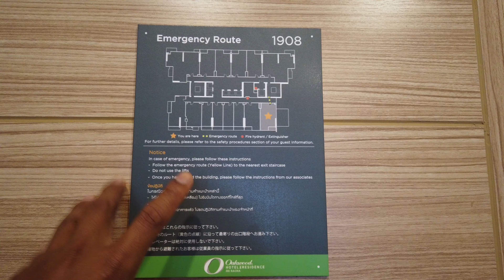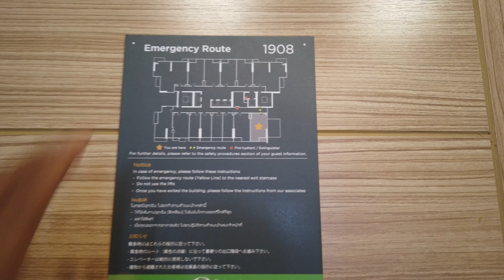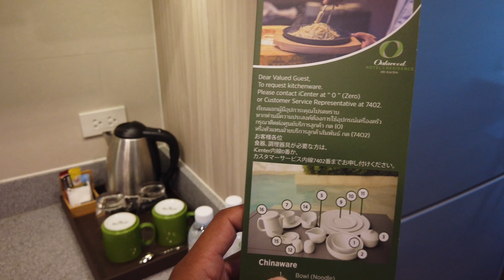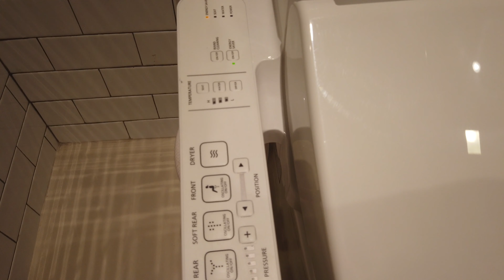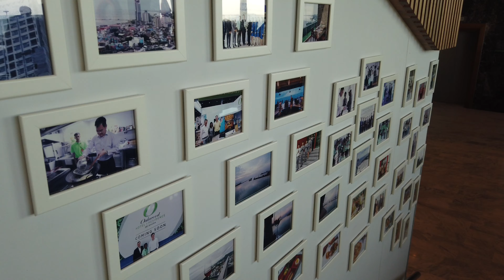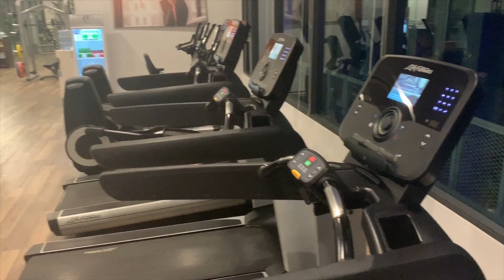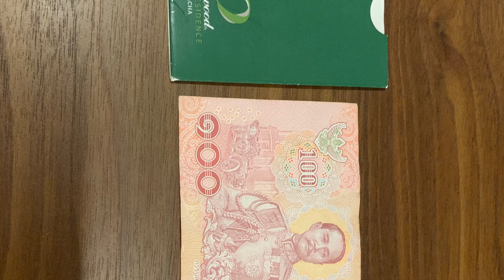Hotel Man Travel EP. 23 @ Oakwood Hotel and Residence Sri Racha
Hotel Man Travel EP. นี้เรามาเยือนถิ่น "Little Japan" อย่าง อ.ศรีราชา จ.ชลบุรี กับการเข้าพักที่ Oakwood Hotel & Residence สำหรับศรีราชามีอีกชื่อเรียกกันว่าเป็น Little Japan เนื่องจากเป็นแหล่งที่อยู่อาศัยที่ได้รับความนิยมในหมู่ชาวญี่ปุ่นที่เดินทางมาท่องเที่ยว มาทำงานและเลือกที่จะพักอาศัยที่นี่สำหรับการมาเยือน Oakwood Hotel and Residence Sri Racha, นี้เฮียก็มีเรื่องราวมาแบ่งปันสำหรับตัว Oakwood Hotel, และ ศรีราชา,

- บริเวณรอบๆ ที่พักนั้นให้ความรู้สึกเหมือนเฮียกำลังอยู่แถวๆ สุขุมวิทหรือทองหล่อมากๆ คือมีแต่คนญี่ปุ่นเป็นส่วนใหญ่ ร้านอาหารญี่ปุ่น ห้าง MaxValu ที่มีลูกค้าเป็นคนญี่ปุ่นมาจับจ่ายใช้สอยก็สมฉายาเค้าล่ะ Little Japan

- ห้องพักเฮียจองแบบ Studio Deluxe Room ไปและต้องขอบคุณ Oakwood Hotel & Residence มากๆ ครับที่ Upgrade ให้เฮียจากห้อง Studio Deluxe Room ไปเป็น One Bedroom Mountain View ที่ใหญ่กว่าสะดวกสบายกว่าที่สำคัญชอบวิวมากเห็นทั้งภูเขาและตัวเมืองศรีราชาชั้นใน สิ่งอำนวยความสะดวกในห้องก็ครบและที่เซอร์ไพรส์มากคือ "มีเครื่องซักผ้าในห้องกันเลยทีเดียว" ก็เดาได้ว่าเค้าต้องมีแขก Long Stay เยอะแน่ๆ เพราะห้องถูกออกแบบมาให้รอบรับการใช้ชีวิตระยะยาวมีทั้งครัว ตู้เย็นขนาดใหญ่ เครื่องซักผ้า ซิงค์ล้างจาน ล้างผักผลไม้โดยรวมห้องพักของเฮียดีกว่าที่คิดไว้มากเลยครับ

- เฮียมีไปปล่อยไก่ใส่พนักงานอีก 555 คือตอนแรกไปถามเค้าว่า "สระน้ำอยู่ชั้น 5 ใช่ไหมครับ" พนักงานยิ้มทำหน้า งง แล้วตอบมา "I'm sorry i don't understand Thai" เฮียก็อ้าว 555 คือหน้าตาเหมือนคนไทยแต่ไม่ใช่ก็เลยพูดอังกฤษกัน พอมาอีกดอกคือไปปล่อยไก่ในลิฟท์เจอพนักงานเลยถามว่า "ชั้น 48 นี่เป็นบาร์ใช่ไหมครับ" พนักงานตอบเหมือนกันเลย "I'm sorry i don't understand" 5555 คือคุยไปคุยมาน้องเค้าเป็นคนภูฏานมาทำงานที่นี่..ความรู้สึกแบบเออดีใจที่ตอนนี้บุคคลากรในอุตสาหกรรมโรงแรมเรานี่มีหลากหลายขึ้นมากเลยจริงๆ

- ตัว Facilities อื่นๆ ก็ครบถ้วนเลยนะครับทั้งสระว่ายน้ำ ฟิตเนสที่เปิด 24 ชม. เล่นกันไปให้หายอยากเลย มีโต๊ะพูล ห้องสมุดสำหรับคนชอบอ่านหนังสือก็แถมยังมีห้องคิดส์คลับและที่สำคัญ "มีออนเซ็น" ด้วยนะเอ้อ..แต่เฮียไม่ได้ไปใช้บริการนะใช้แค่ฟิตเนสอย่างเดียว

- ชอบในความที่ห้องอาหารมีมุมชงกาแฟโบราณไว้ให้ด้วยอ่ะเสียดายเฮียไม่ทันได้ลองเพราะต้องรีบไปธุระคือมองดูแล้วให้บรรยากาศเหมือนยามเช้าในย่านตลาดย่านชุมชนที่จะมี "สภากาแฟ" ตอนเช้าๆ แบบนั้นเลยน่ารักชอบครับอันนี้

ก็ฝากไว้นะใครกำลังมีแผนจะไปเที่ยวศรีราชาและอยากลองสัมผัสบรรยากาศแบบ Little Japan หรืออยากรู้ว่าอยู่ศรีราชาแล้วรู้สึกเหมือนอยู่ทองหล่อหรือสุขุมวิทยังไงลองไปที่นี่ดูครับ Oakwood Hotel & Residence Sri Racha.

Room Type: Studio Deluxe Room
Room Rate: 1,980 บาท Net.- + ABF
Hotel Man Travel: Rating Score : 8/10